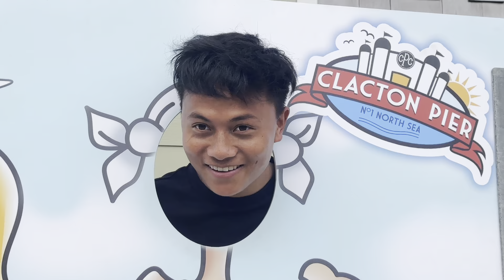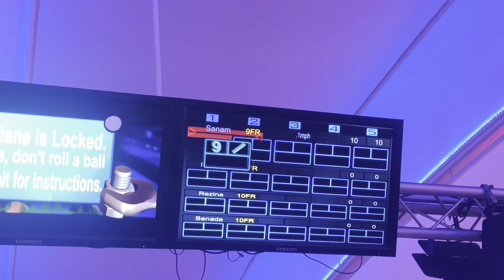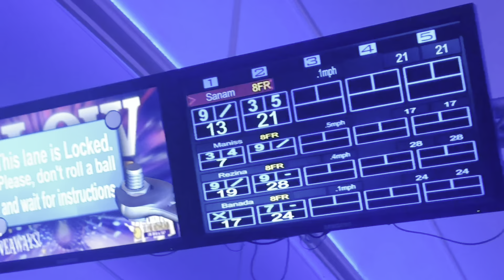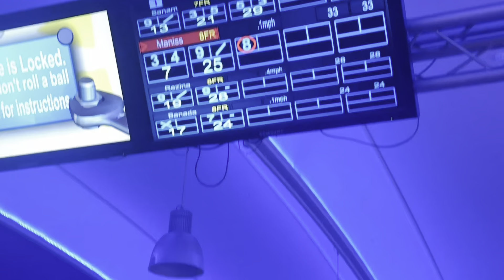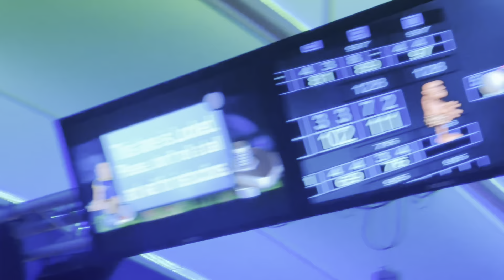A WEEK IN MY LIFE✨🥰|| BBQ PARTY🍗|| CLACTON SEA 🌊 || BANDANA GHARTI MAGAR